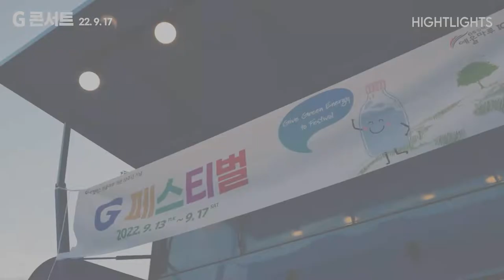221102_홈페이지